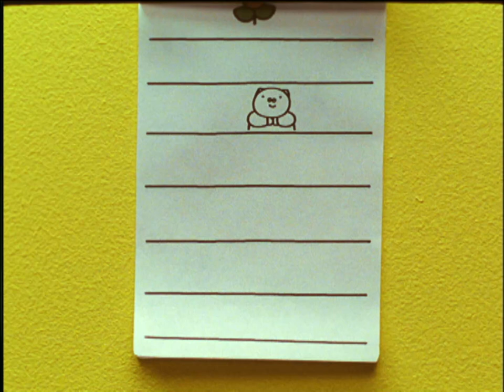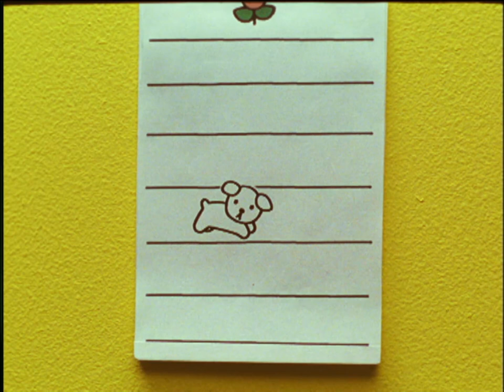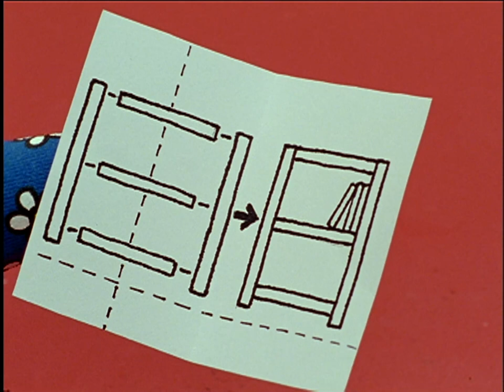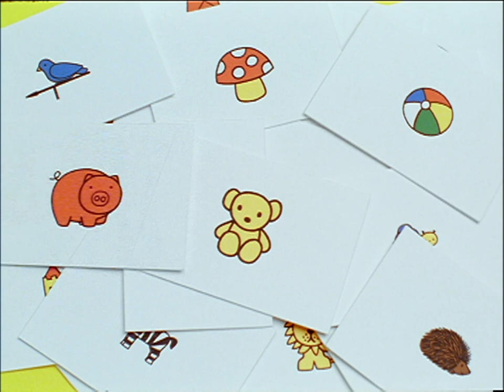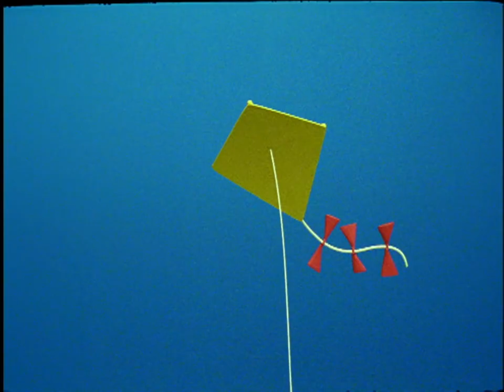Birthday Birdhouse | Miffy and Friends | Classic Animated Show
Boris and Barbara want to give Miffy something very special for her birthday. They decide on a birdhouse that is the same as  her own house. Boris makes it, and Barbara paints it. On Miffy’s birthday, they put it in her garden. Miffy is very happy with the wonderful surprise because it is not only a gift for her, but also for mother birds and their babies!